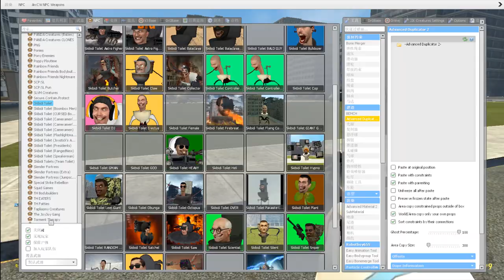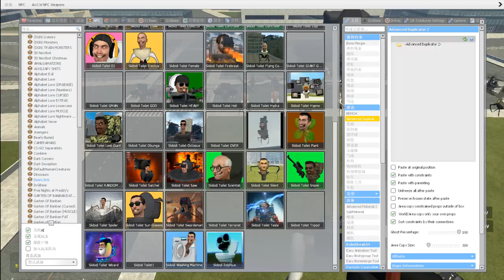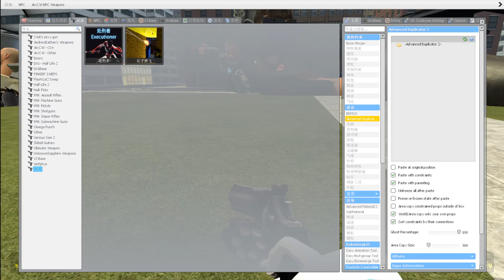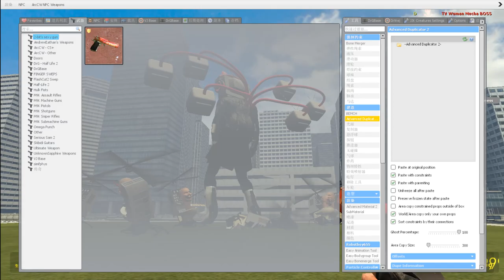NEW TITAN TV WOMAN & TITAN TV MAN MK2 VS ALL BOSSES SKIBIDI TOILET FAMILY in Garry's Mod!